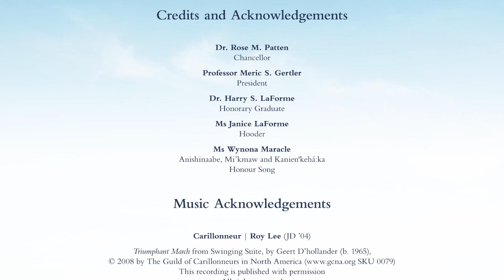Harry S. LaForme, honorary degree recipient, spring convocation 2021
Meet UofT honorary degree recipient Harry S. LaForme, recognized for his outstanding service to the nation, as an exemplary advocate for Indigenous rights, land claims, education and self-government, and for his excellence in the professions. He was the first Indigenous judge in Canadian history to be appointed to an appellate court.

This virtual ceremony was filmed in compliance with guidelines issued by local and provincial government and public health authorities due to COVID-19.

For more information about spring 2021 convocation, including the virtual convocation ceremony on June 23 at 12:00 p.m. EDT,